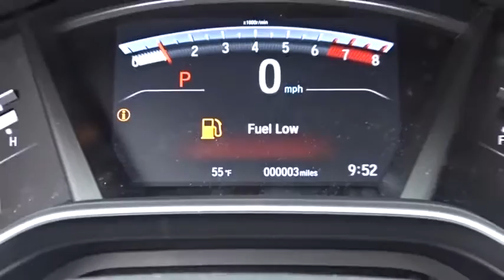2017 Honda CR-V Oak Lawn, Orland Park, Chicagoland, Northwest Indiana, Joliet, IL 76085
2017 Honda CR-V